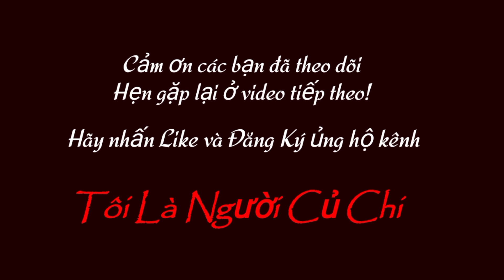682| Cặp Bò Cái SIND Tơ 14Tr, 24Tr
🔻 Zalo: 0️⃣9️⃣1️⃣8️⃣2️⃣7️⃣1️⃣7️⃣5️⃣2️⃣